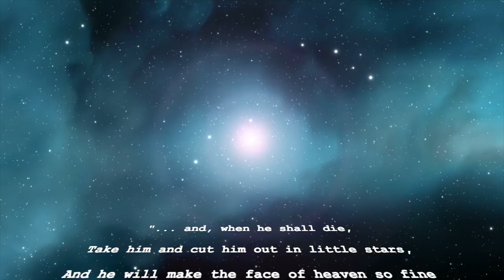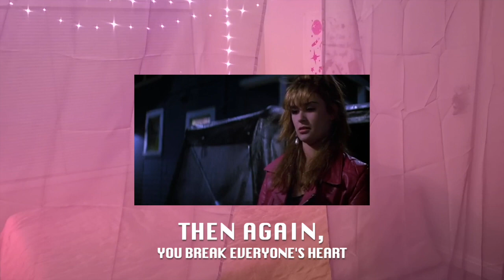Ruby Swan | Starstruck Visual EP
"STARSTRUCK" is the debut visual EP/visual album of Ruby Swan featuring nostalgic 80's and 80's visual elements from Sailor Moon, St. Elmo's Fire, Fern Gully, and Thumbelina. Ruby Swan's debut electro pop EP explores limerence and the effects of childhood relational trauma on adult romantic relationships.

Track Listing:
00:00 Readynow
02:58 Starstruck
06:27 Does He Love?
09:41 Broken

The opening track "readynow" is my own take on anime girl transformation music and has been paired with nostalgic visuals from Sailor Moon.

The titular track "Starstruck" is a romantic dream pop exploration of limerence that draws inspiration from Shakespeare's Romeo and Juliet.

The third track, "Does He Love?" is a song for survivors of narcissistic abuse.

The final track, "Broken", explores the feelings of anger and sadness following a breakup or being rejected and has been paired with visual elements from Fern Gully and Thumbelina.

"...and, when he shall die,
Take him and cut him out in little stars,
And he will make the face of heaven so fine
That all the world will be in love with night"
Romeo & Juliet, Act III Scene II